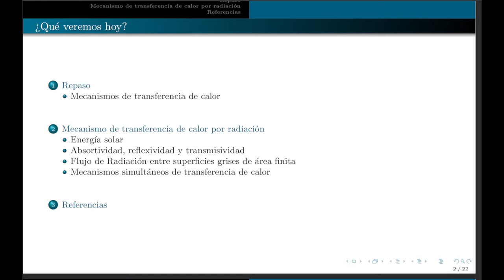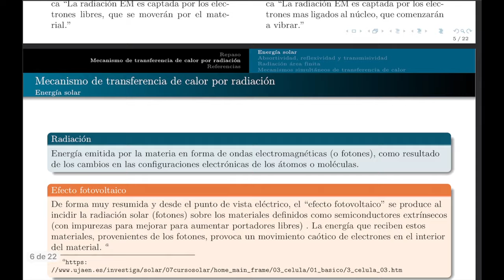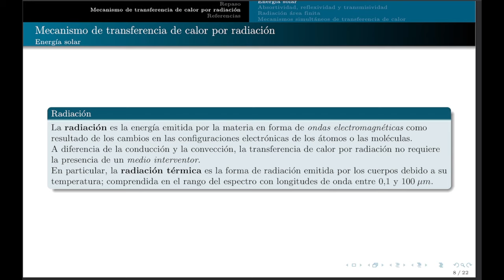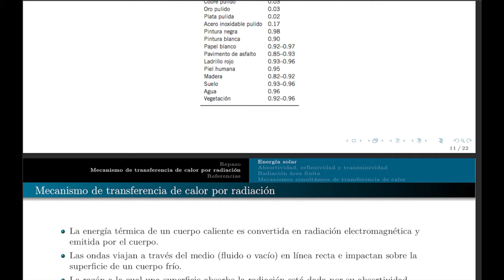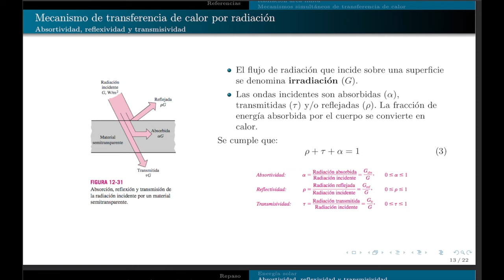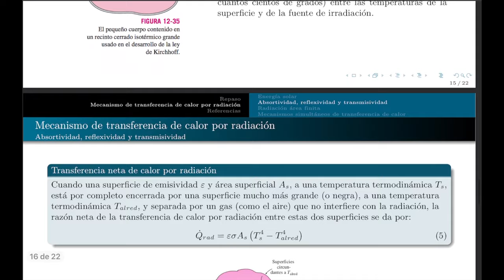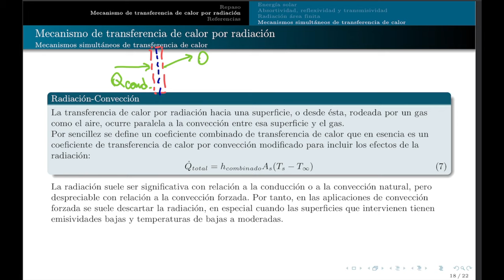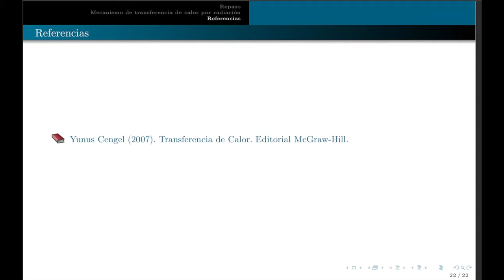clase 04 - transferencia de calor por radiación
Conceptos básicos de transferencia de calor por radiación.